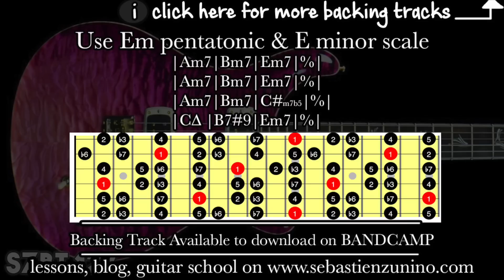Groove Backing Track in E minor | SZBT 127